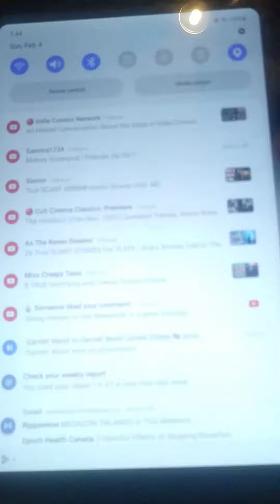My Eyes Are Burning! (Just kidding LOL.!) Jabba the Hutt and Barney had a Son.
MY EYES!!! after this I'm going to Get a bottle of Bleach and Erase this Monstrosity from my Eyes. if Barney and Jabba The Hutt had a Son.
Sub over to: @MentisWave @JackLloyd @voluntaryism